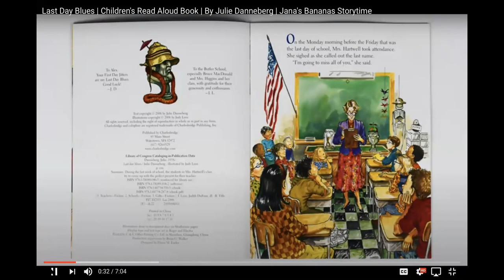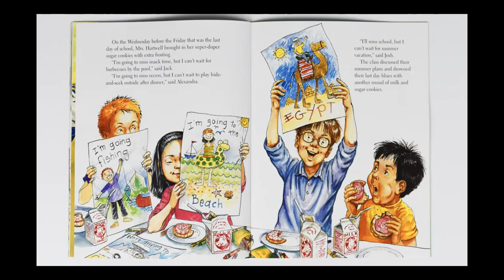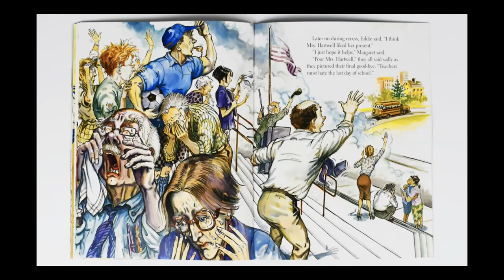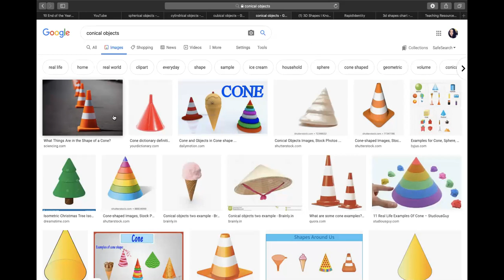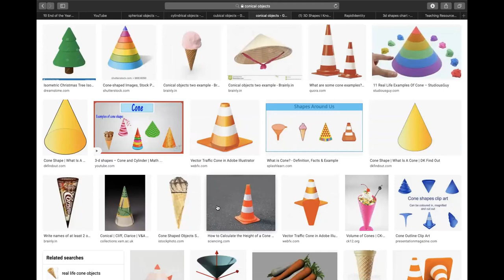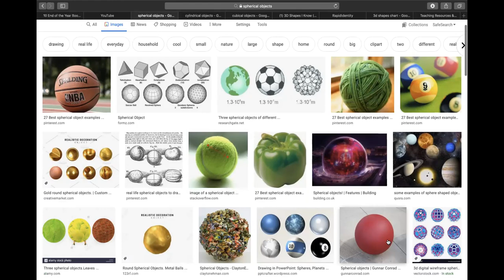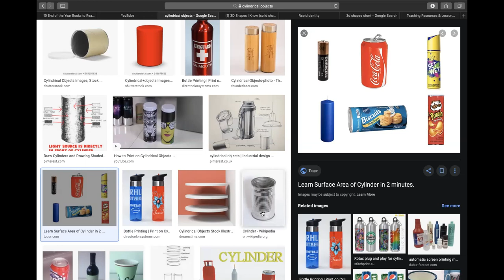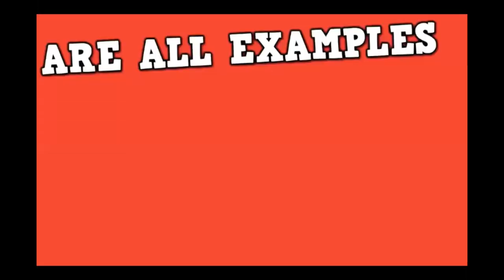Tuesday May 19th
Our video lesson for May 19th